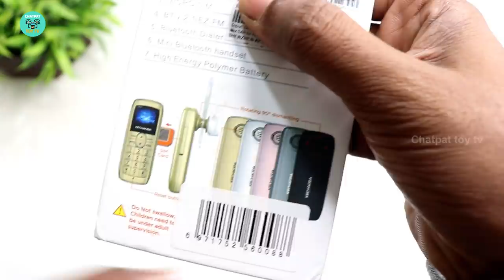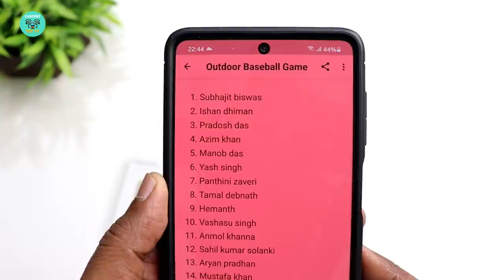Smallest Phone Unboxing & Review - Kechaoda K10 - Chatpat toy tv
Smallest Phone in india Unboxing & Review - Kechaoda K10 - Chatpat toy tv

Kechaoda K10 Finger Bluetooth Phone, Single SIM, 0.66-inch Display, 300mAh Battery, Wireless FM,Gemkolabwell G-S-701-00 Diecast White & Black Single Nose Single Lens Compound  Microscope
Dosto iss video me maine unbox aur review kiya hai Kechaoda K10 finger Bluetooth phone yeh world ka smallest phone kaha jata hai dosto yeh size ek aaa battery jitna hai isko maine buy kiya tha amazon se 800 rupees me
There's nothing more attractive than a combination of simple features and handy design when it comes to a mobile phone, which is why this finger bluetooth phone k10 phone from Kechaoda is sure to take you by surprise. Battery: 300 mAh powerful battery for your phone language support: this supports 4 regional languages as english,hindi,tamil,gujarati memory: 32 mb internal memory, 32 mb ram other features: fm wireless, bluetooth dialler, bluetooth headset, finger bluetooth phone.